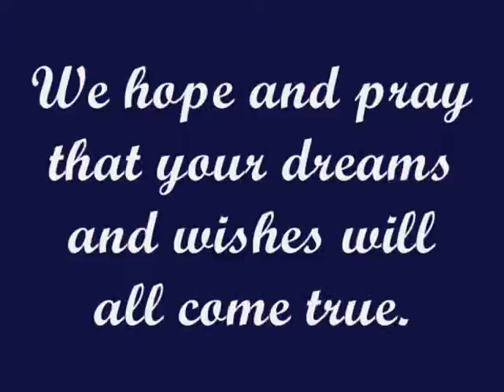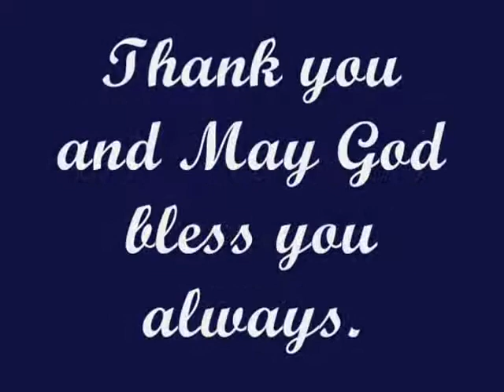PSALMSHILL'S PREP KIDS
Mga batang psalmshill gusto nilang ikwento ang kanilang mga pangarap pag laki nila.